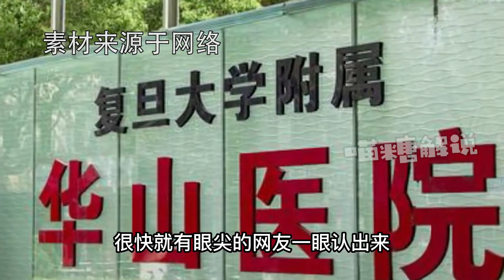這回玩大了！醫院工作人員邊玩游戲邊掛號，官方回應來了停職處理